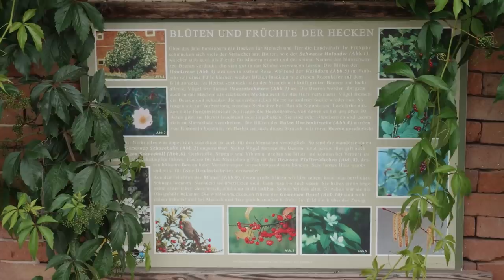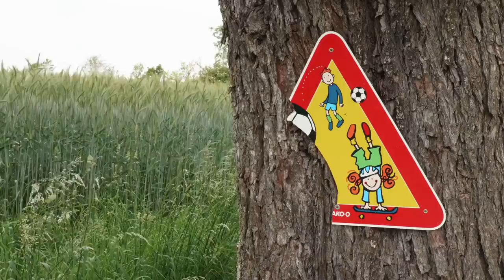"Nicht nur nachhaltig sondern auch regenerativ" - Dimension "Natur" Kreislauf des Lebens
Stefan Edlmayr ist Bio-Schweine- & Acker-Bauer. Und das aus Leidenschaft! Diese Kombination macht seinen Beruf für ihn persönlich so spannend. Anhand der Art und Weise, wie dieser Ursprungs-Bauer arbeitet, ist es ganz leicht verständlich, was die Dimension „Natur“ des „Kreislauf des Lebens“ bedeutet. Zum einen sind Tierwohl & Tiergesundheit darin verankert. Zum anderen ist es unumgänglich im Einklang mit der Natur zu arbeiten und seine Arbeitsweisen unter ökologischen Gesichtspunkten zu betrachten. Kommt mit und hört von Stefan Edlmayr selbst, wie er dies auf seinem Hof umsetzt.

Im Rahmen der umfassenden Nachhaltigkeitsberechnung „Kreislauf des Lebens“ von Zurück zum Ursprung wird die Landwirtschaft der Ursprungs-Bauern in vier Dimensionen bewertet:  Natur (Ökologische Integrität), Wirtschaften (Ökonomische Resilienz), Menschen (Soziales Wohlergehen) und Organisation (Gute Unternehmensführung). Hier erfährst du mehr über die Dimension „Natur“.